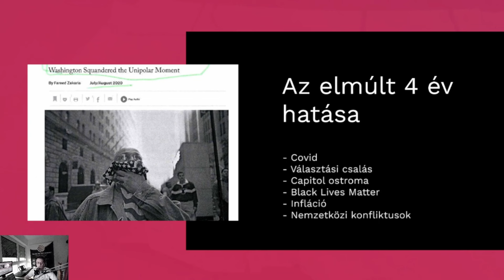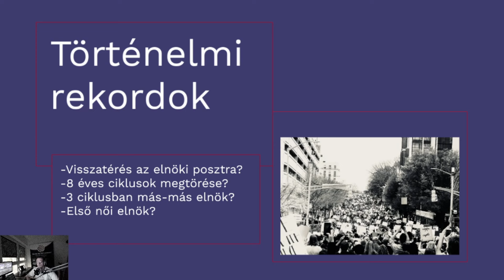Harris vs. Trump: Orbán Viktor kivel jár jobban? 1. rész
Tekintsd meg a visszajelzések alapján eddigi legjobb podcastünket, amely Amerikában élő vendégünk segítségével pontosan lefesti a jelen amerikai politikai helyzetet, a választások körülményét, és annak fontosságát Magyarországra, és Orbán Viktorra nézve.

A Trade On The Market-nél olyan rendszert fejlesztettünk ki, ami átalakíthatja az emberek pénzügyekkel és a piaccal kapcsolatos gondolkodásmódját.
Célunk az, hogy oktatási módszerünk, valamint a folyamatosan frissülő írott és videós tananyagok segítségével segítsük a piac működésének megértését az érdeklődők számára.

Ha segítségre lenne szükséged a videós tartalmainkban elhangzó szakkifejezések értelmezésében?

🚩Mindig is érdekelt a pénzpiacok világa?
🚩Kíváncsi vagy, hogyan működik a tőzsde?
🚩Találkoztál már az ebben rejlő lehetőségekkel, de a kapott információkkal nem tudsz mit kezdeni, mert nincs ötleted, hogyan kezdj neki?

Kérjük vedd figyelembe, hogy a pénzügyi piacokon való kereskedés és befektetés magas kockázattal járhat, és nem mindenki számára megfelelő. A Trade on the Market LLC által nyújtott információk, anyagok és videók kizárólag oktatási célokat szolgálnak, és nem tekintendők befektetési tanácsadásnak, vagy ajánlásnak. Az általunk nyújtott információ nem veszi figyelembe az egyén pénzügyi helyzetét, céljait vagy igényeit. Mielőtt bármilyen befektetési, illetve kereskedési döntést hoznál fontos, hogy saját kutatást végezz és szükség esetén tanácsot kérj egy engedélyezett pénzügyi tanácsadótól. A Trade on the Market LLC nem vállal felelősséget semmilyen veszteségért, amely az álta nyújtott információk vagy anyagok használata miatt merül fel. Az oktatási anyagainkhoz való hozzáféréssel (beleértve a YouTube videó anyagokat is) elfogadod a fenti nyilatkozatot.
A CFD-k összetett eszközök, és a tőkeáttétel miatt nagy a kockázata a gyors pénzvesztésnek. A lakossági befektetői ügyfelek számláinak átlagosan 75,5%-a veszít pénzt, amikor CFD-kkel kereskedik olyan brókereknél, mint például a  Pepperstone. Mérlegelned kell, hogy érted-e a CFD-k működését, és hogy megengedheted-e magadnak a pénzvesztés magas kockázatát.